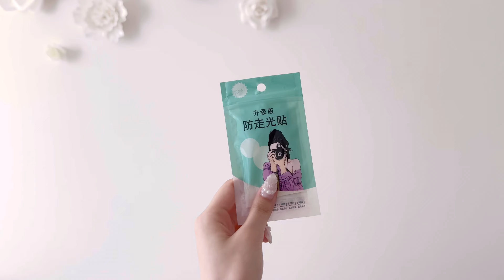꒰ LOOKBOOK ꒱ マイナスをカバーしスタイルを活かす、骨格ウェーブの夏の着回し15コーデ🪽 かわいいけどかわいすぎないお洋服👗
こんばんは~~だみです🌙*ﾟ

今日は夏のLOOKBOOK🌻
春のLOOKBOOKから一動画しか開いてなくて草ですね

夏はワンピが着たくなるのか（？）ワンピ多くてびっくり
（ あんたが買ったんや ）

私の服のストライクゾーンがほんとに狭いので
特定のブランドよりかは、かわいい！と思ったところで
買ってるので色んなブランド多いです🪽

♦基本情報
161cm 46kg
骨格 : ウェーブ
PC : ブルベ夏
顔タイプ : エレガントよりフェミニン

꒰ LOOK1 ꒱ 0:56
dress ⇢ MAJESTIC LEGON
bag ⇢ Dior

꒰ LOOK2 ꒱ 1:43
dress ⇢ apres jour （ 終売 ）
⇡似てるやつ
sandals ⇢ RANDA
bag ⇢ Dior

꒰ LOOK3 ꒱ 2:14
dress ⇢ REZEXSY

꒰ LOOK4 ꒱ 2:55
dress ⇢ NOMAE

꒰ LOOK5 ꒱ 3:43
dress ⇢ mily bilet

꒰ LOOK6 ꒱ 4:20
bolero ⇢ mily bilet

꒰ LOOK7 ꒱ 5:09
bolero ⇢ mily bilet
skirt ⇢ EMODA （ 終売 ）
sandals ⇢ ESPERANZA

꒰ LOOK8 ꒱ 5:55
tops ⇢ GRL

꒰ LOOK9 ꒱ 6:33
tops ⇢ GRL

꒰ LOOK10 ꒱ 6:55
tops ⇢ GRL

꒰ LOOK11 ꒱ 7:26
tops ⇢ Lovilyn （ 完売 ）

꒰ LOOK12 ꒱ 7:48
tops ⇢ abc une face

꒰ LOOK13 ꒱ 8:23
skirt ⇢ EMODA（ 終売？）
shoes ⇢ PRADA
bag ⇢ katespade

꒰ LOOK14 ꒱ 8:53
tops ⇢ Lovilyn
skirt ⇢ EMODA（ 終売？）
shoes ⇢ PRADA

꒰ LOOK15 ꒱ 9:22
tops ⇢ Lovilyn
bag ⇢ Dior
accessory ⇢ SHEIN

꒰ その他 ꒱
服に貼るテープ

個人的にはUVカットパーカーがかわいすぎてイチオシ🥹🫶🏻
かわいさと機能性を兼ね備えたものってなかなか売ってないから作ってくれるのほんとにありがたいㅠㅠ

厚底スニーカーも細見えするのにゴツすぎなくてほんとにお気に入りꪔ̤̮‪ ෆෆ  ̖́-